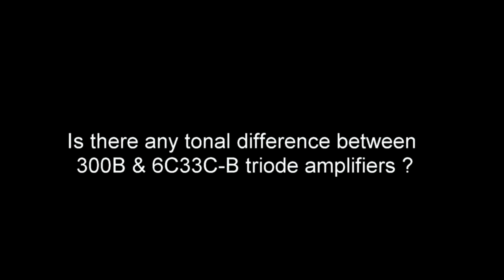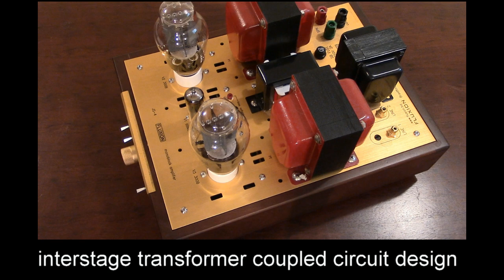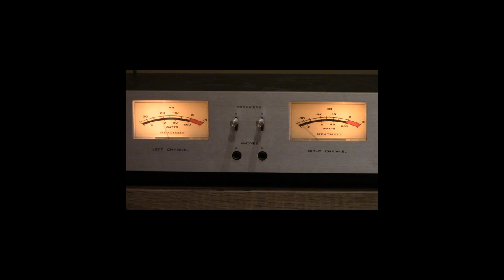300B vs 6C33C-B triode tube amplifier blind test ; FLUXION audio model JS-4 and E-3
Tonal colour test ; direct heated triode 300B vs indirect headted 6C33C-B
Music by Guy Lombardo and his Royal Canadian Orchestra ; King of the road